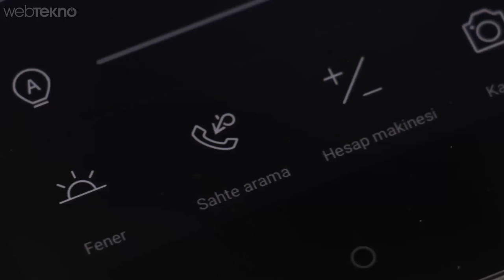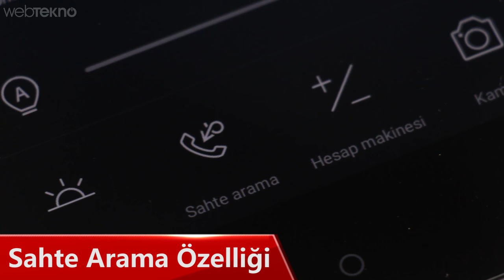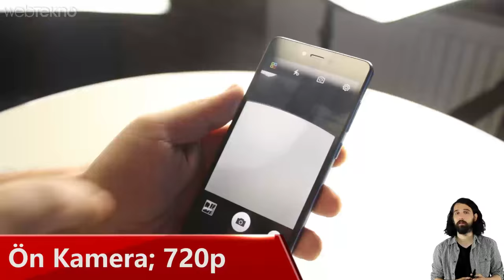Reeder P10C'yi Önce İnceledik Sonra Dondurup Aşağıya Attık!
Reeder P10C'yi önce inceledik ardından dondurup yüksek bir binadan aşağıya attık. Webtekno Usulü incelemelerimize tam gaz devam ediyoruz!